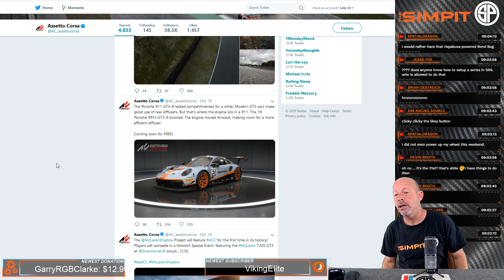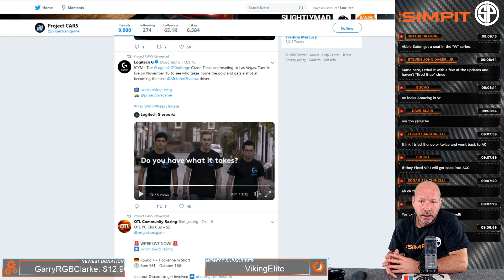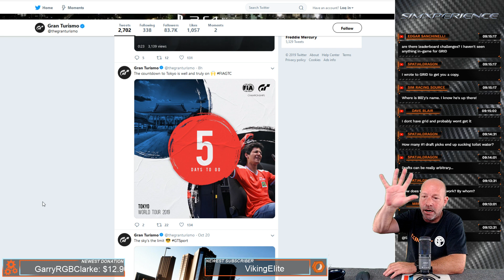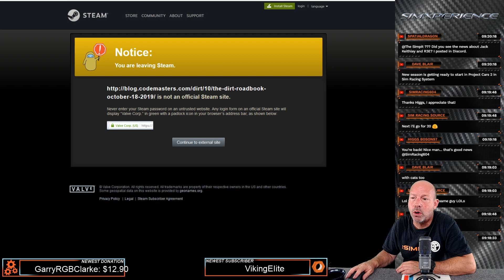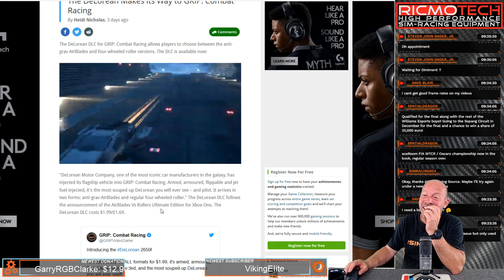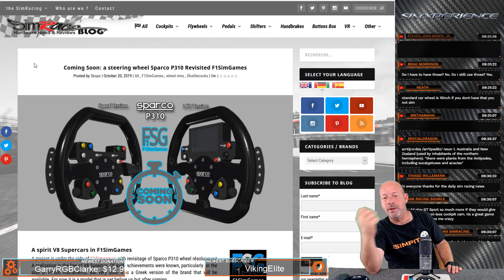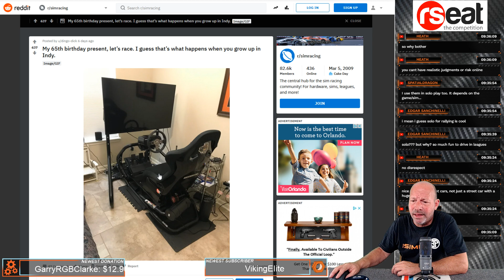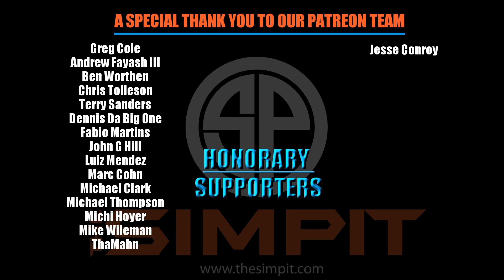The Pitstop with Shaun Cole - Today's Sim Racing News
Today's topics include:
ACC Porsche / Lambo
Logitech Challenge
Dirt Rally 2.0 WS
F1 Challenger Series
GRID Leaderboards
GT Sport Tokyo Promo
Ricmotech at Homestead

Shaun's Equipment:
Rseat S1 Racing Chassis
Sim Xperience Accuforce Steering Wheel